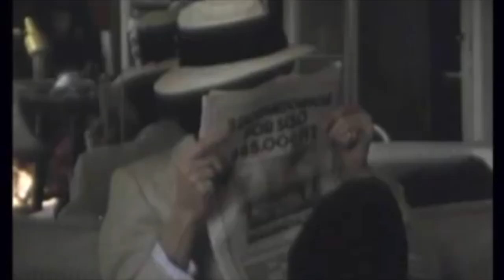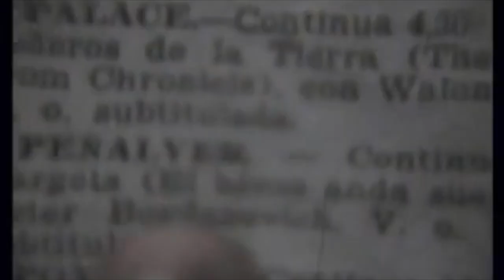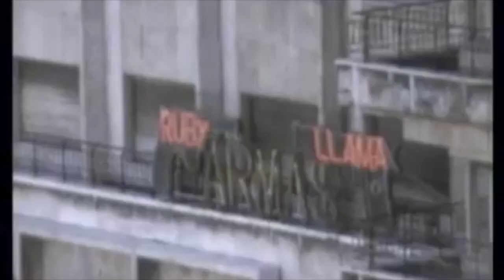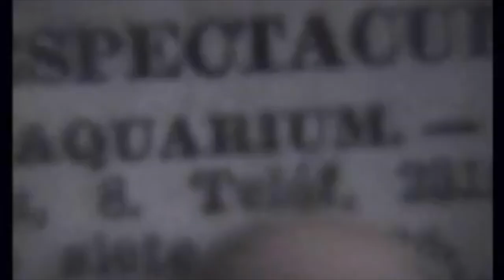Control - under the influence mix - Little Simz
Lyrics :
Under control, out of control
He is for me, for me to behold
You give me ocean of reasons to moan
I give you passion and keys to my soul

Which pleases you most?
Lying to self is easy for most
The next morning, looked at me and smiled, with a glare in his eye
There's a limit on the time that we share in this life
Let go and let God handle it
tell me what it is that you really fear in this life
Sometimes, when you have trauma
you think trauma's gonna show up at your door anytime
Call me anytime, lost in my head, more than a sign
Two bodies intertwine, an electric field right now 'cause the energies match
New territory when the connection builds and you have memories attached
Hard to let go
You wouldn't do me like that
Time heals, but the love never die for you
Had to let go of the pride for you
I'm mature, put it all on the line for you
Know you wanna hear my truth, I wanna hear yours, I'm listening too
Looking through a Wabi-sabi lens, so I get a Wabi-sabi view

I got nothin' to hide, give you a piece of my mind
When the waves are against me, I just go with the tide
Learning compassion and patience, tryna swallow my pride
Never wanna be complacent, it's either I ride or I die
I had the best night of my life

We was walking 'round the city, looking at architectural designs
Doing shrooms in a hotel room, turning off all of the lights
Gimme all of you, all of it
Smoking on somethin', now the airways getting clogged up and I think it's love
If I give you soul, man, it's a deeper trust
Mai Tais on the beach, feet kicked up, yeah

Don't listen to a word they say
I'm in your head like every day
Then our favorite song gets played, yeah
It could be way simpler than it seems
You is a G, I is a G
Let's make a baby that's gorgeous and green
Oh, what a dream

Take my hand and never let it go
Promise me you'll be here when I'm low